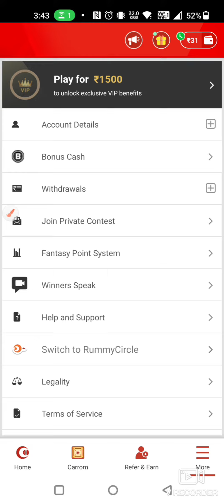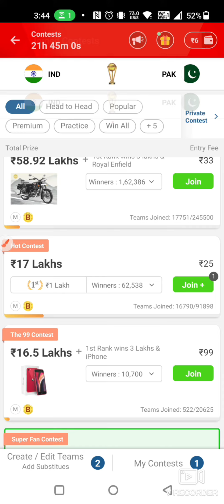my11circle money added in account| My11circle free contest join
downloads my1 1Circle now:-

 Online Paisa Not Promote any App and Not Liable for any Profit or Loss Which may Arise from These Apps. This Game involves an element of financial risk and may be addictive, Please Play Responsibly and at your own risk. My11Circle is a Fantasy Sports Gaming Platform in India Which is Very Famous and assures 100% Legality. This Video is Just for Knowledge Purpose. ➖➖➖➖➖➖➖➖➖➖➖➖➖➖➖➖➖➖➖➖➖➖➖